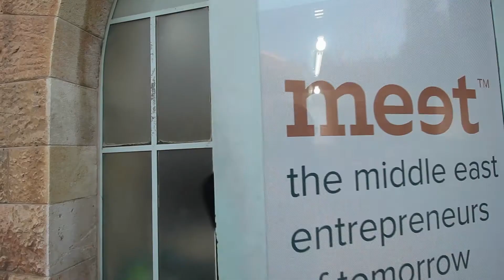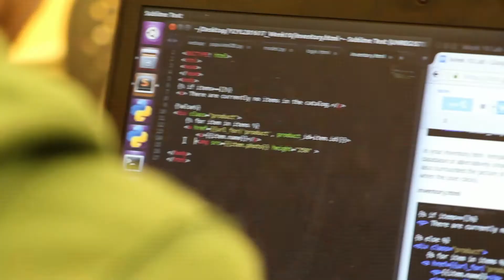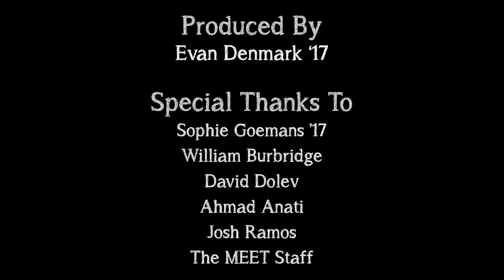Middle East Entrepreneurs of Tomorrow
The Middle East Entrepreneurs of Tomorrow brings together Israeli and Palestinian high school students to solve computer science and entrepreneurship problems in Jerusalem and Nazareth.